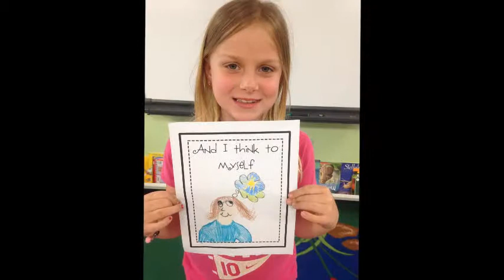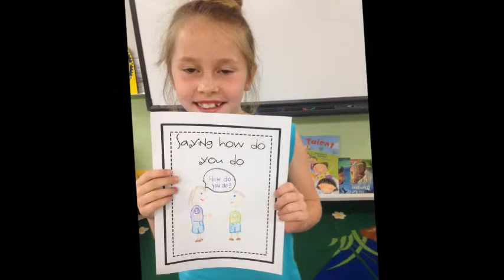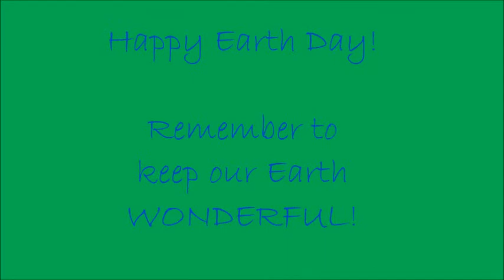What a wonderful world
Mrs. Libby's Earth Day movie.